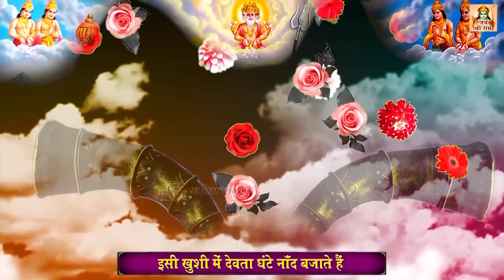आज शुक्रवार के दिन प्रातःकाल माता की इस आरती को सुनें आपके सारे दुःख और कष्ट दूर हो जायेंगे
Jai Shri Ram channel from the house of Ganga Cassette presents  आज शुक्रवार के दिन प्रातःकाल माता की इस आरती को सुनें आपके सारे दुःख और कष्ट दूर हो जायेंगे

Song –  Maiya yeh jeevan humara
Album –  Maiya yeh jeevan humara bhajan 2022